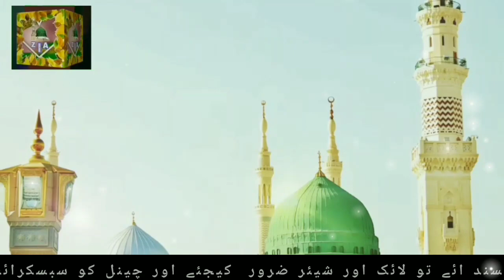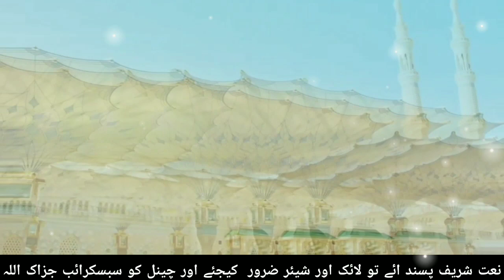New Super Hit Naat 💖2023 | Best Darud |Darurd un par Salam un par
New Super Hit kalam 2023
Darood UN par Salam UN par Yahi Kehna Khuda Ka Hai

Papular naat
Papular naat Sharif
Latest naat 2023
Female naat
Without music
Top Naat shairf
Pakistani naat
Islamic naat
Super hit naat
Naats
Naats 2023
اسلامک نعت
اردو نعت
نعت رسول ﷺ
نعت پاک
پاکستانی نعت
مہشور نعت
وائرل نعت
Islam Zindabad Ameen
Naat rasule maqbol
Islamic video
Islamic naat
Naat viral
Beautiful naat
Female naat
Papular naat
Good naat
Pakistani naat
Naat naat
Hit Naat without music
rapmusic
rappers soundcloud
 rapper
raplife
hiphop
songs
 music
rapgod
 beats
Lyrics
Most beautiful naat
Best song
Best music
newnaat2023
islamicnaat
 rabiulawalnaat

For More New Naa
urdulyrics, urdunaat, beautifulnaat hearttouchingnaat, waqarattari, waqar, ya nabi sab karam hai tumhara,beautifulnaatsharif lyrics, lyricvideo, lyricsvideo, lyricsnaat videolyrics videolyric, lyric, kalam, islamicnaat islamicnaats, bestnaat, bestnaatshareef, bestnaats, famousnaat hearttouching, naatpak islamic new new2022newnaatnewvideo
Lyricsnatin urdu
اردو نعت
 بغیر میوزک کے نعت
 پاکستانی نعت
 اسلامی نعت

Beautiful naat  Naat Shareef Naat pak heart touching naat nazam naat madina vairal naat| saad , masjid Aqsa par nazam
Aqsa par nazam,
labbek ya masjid Al Aqsa, masjid Al Aqsa ko bacha mola full nazam,
super hit Nasheed qibla awwal, emotional heart touching nazam masjid Al Aqsa, Qibla awwal naat,hamnas Gaza, Phalastin new kalam, salam ya Mahdi,alqudus nazam, Nasheed masjid Al Aqsa,Hamas
shandar kalam, shandar naat,naya kalam,nayi naat,nayi nazam,saad mewati naat,naat
super hit song masjid e Aqsa,
hara gumbad jo dekhoge zamana bhool jawoge naat, mujhe kofa walo musafir na samjho mein aaya hai full naat, madina vairal naat, kashmiri trending naat, chor fikar duniya ki chal madine chalte Hain naat,woh jiske liye mahfil konen saji hai full naat,mere aaqa la jawab naat, Nabi ka lab par jo zikar he be misaal aaya naat, nawal Khan ki naat, hashar men phir milenge mere doston nazam, allah ki Hamad, achhi achhi nazam, short naat, pakistani naat, Urdu Naats, beautiful naat in Urdu, heart touching naat, heart touching poetry status, shayri status, emotional naat, naat Shareef new,naat 2023, nazam status,meri ulfat madene se yon hi nahi special naat
Best naat. Bewtiful naat Shareef
Jumma ki naat
Jumma ki nazam
Nabi ki taarif
Status 30 second naat
Nazam ka stutas
Yeh dunya chodi hamne Teri khatir mere mola..
Hasbi Rabbi jalla allah
Maan ki mamta
Maan ki nazam
Poetry status nazam
Naats .nazam .nazam
Naat status.nazam status
Naat Shareef status.
Nazam status
New naat.new nazam
Islami status.
Islami videos
Naat 2023 status
2023 naat Shareef.
2023 naat status
Nazam 2023 .
2023
Best naat Shareef.
Nayi naat Shareef
Nayi nazam
Naat hi naat . nazam hi nazam
Nazam status naat
Naat nazam status.
Nazam naat status
Tarana india
Islamic status
Jummah status
Madeena naat status
Meri ulfat madene se yon hi nahi
Naat achhi achhi
Achhi achhi naat
Achhi achhi nazam
Bewtiful naat Shareef
Beautiful nazam
Beautiful naat status
Muslim qaum
30 second naat status
30 second nazam status
Beti par nazam
Beti par khubsurat kalam
Ramazan kids special Nasheed
Piyari man nazam
Motivational Nasheed 2023
Heart touching Nasheed 2023
Poetry status
New poetry status
Emotional naat Shareef
Gamgeen nazam status
Gamgeen naat Shareef
Hasbi Rabbi jalla allah naat